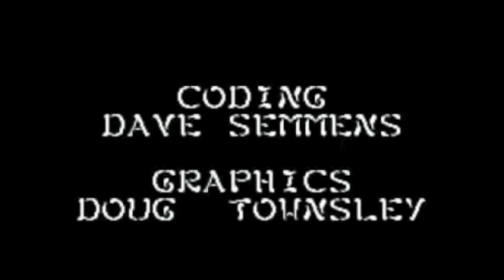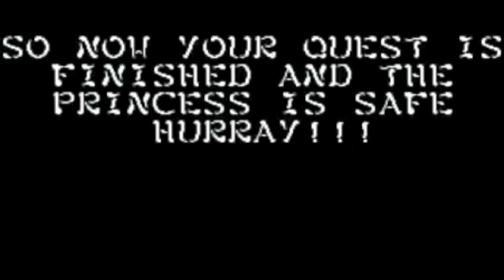Kid Gloves 2 - Commodore Amiga Review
Análisis de este plataformas de 1991 para Amiga de la compañía Millenium.